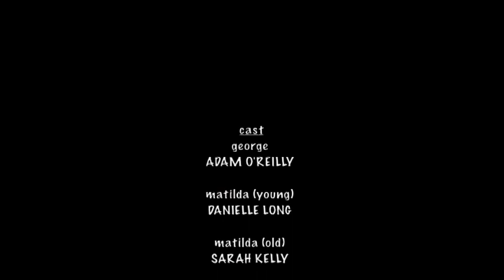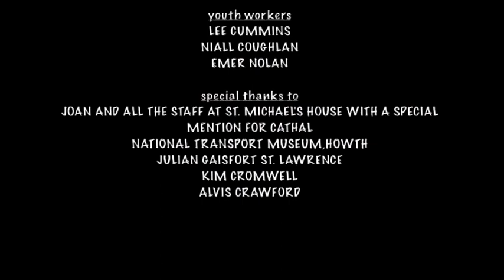kilbarrack youth project - never too late